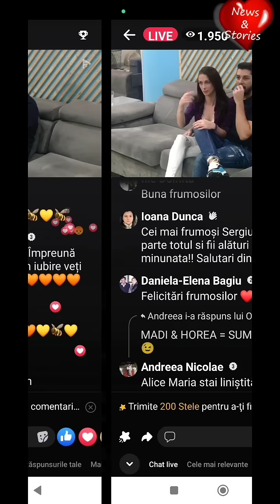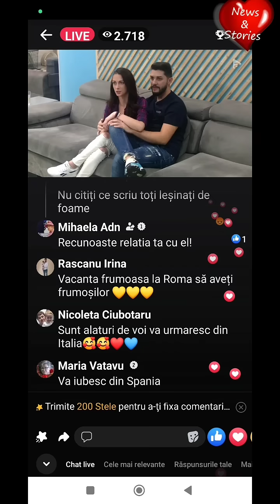❌🚨❌Madi și Sergiu Live pe Facebook!!!